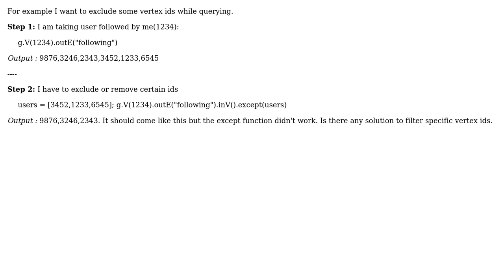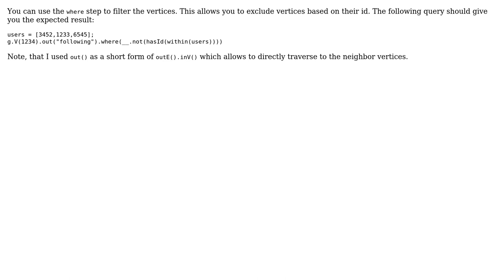How to exclude certain vertices in gremlin titan? (2 Solutions!!)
How to exclude certain vertices in gremlin titan?

With thanks & praise to God, and with thanks to the many people who have made this project possible! | Content (except music & images) licensed under CC BY-SA | Music | Images & others | With thanks to user mano haran user Florian Hockmann user Daniel Kuppitz and the Stack Exchange Network Trademarks are property of their respective owners. You are responsible for your own actions.